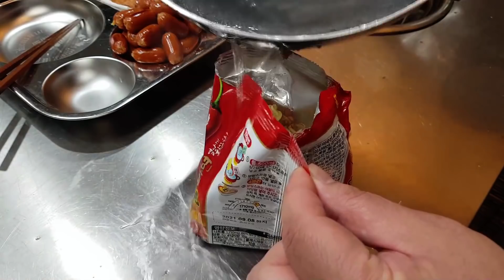뽀글이 급식 (열라면,비엔나,분홍소시지,오이소박이) MUKBANG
푸우가 판매하는 국내산 명품김치, 명품갈비  네이버 ' 식도락마켓 '